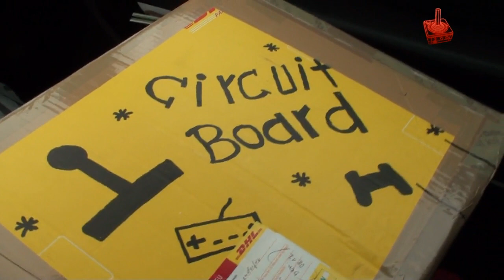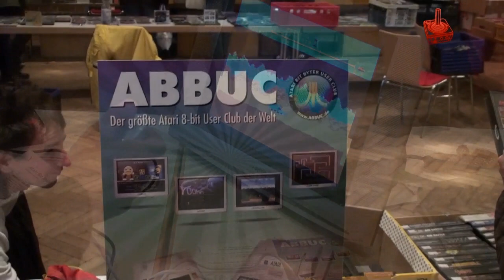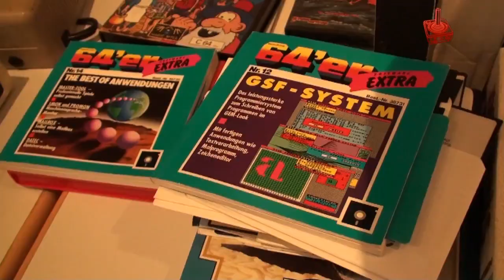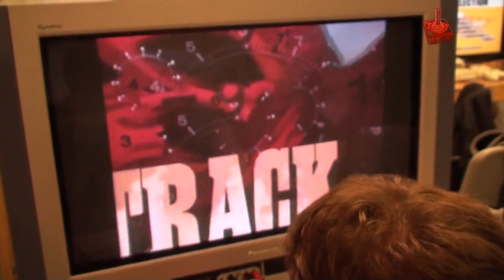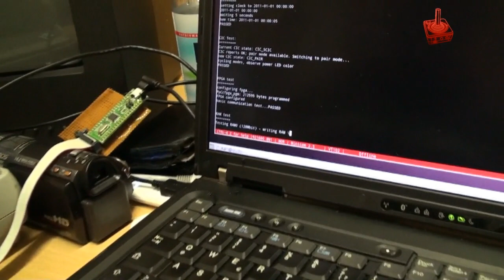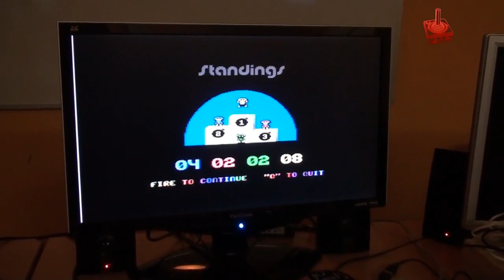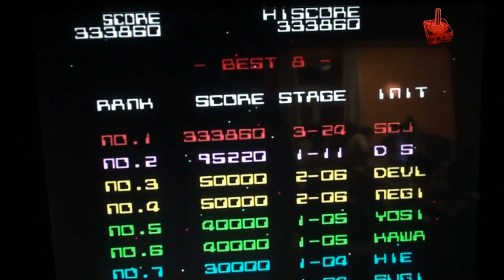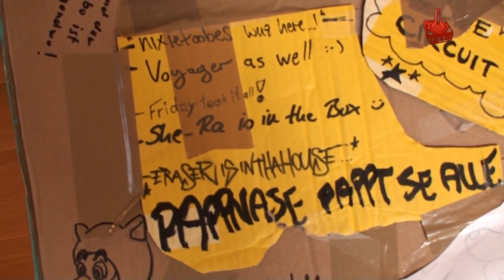Retro Snippets #113: RetroBörse HH und 6. Connected